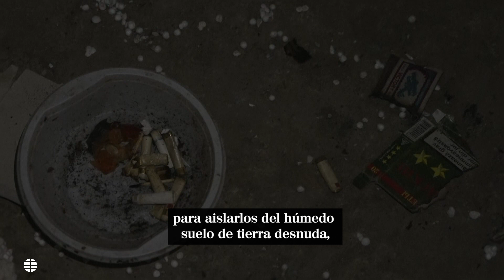Encuentran una celda de tortura rusa en el sótano de un supermercado